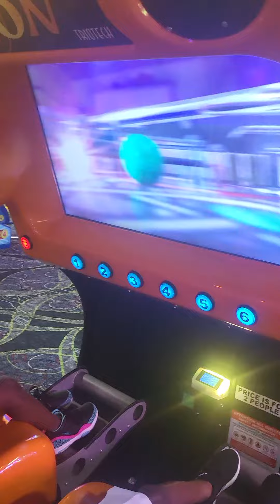They like this